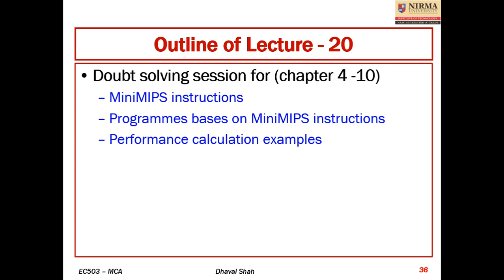B Tech V old MCA L20